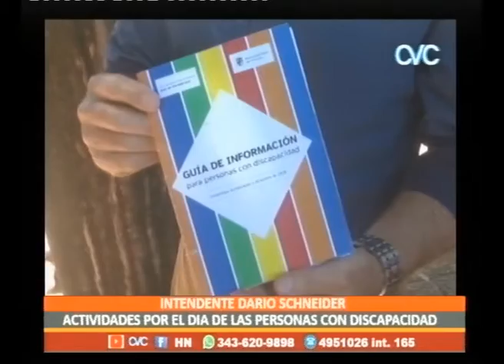DIA DE LAS PERSONAS CON DISCAPACIDAD